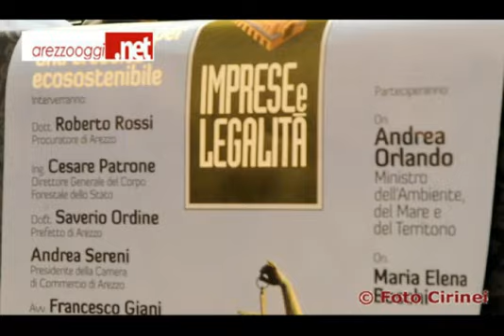Saverio Ordine su Imprese e Legalità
Le dichiarazioni del Prefetto di Arezzo Saverio ordine alla presentazione del convegno Imprese e Legalità che avrà luogo il 24 ottobre 2013 in Camera di Commercio